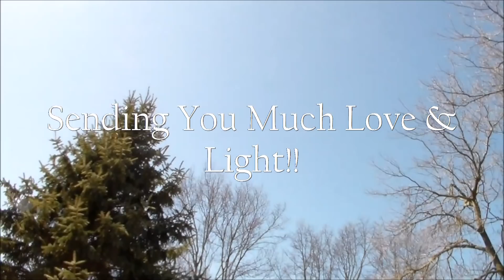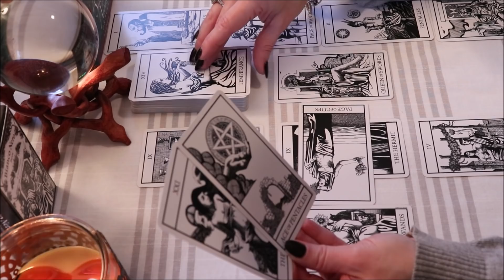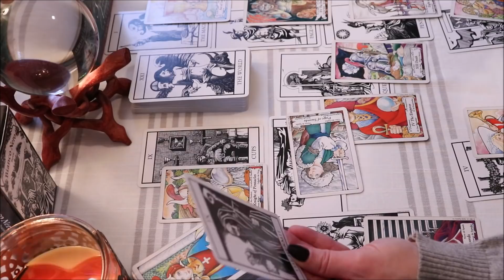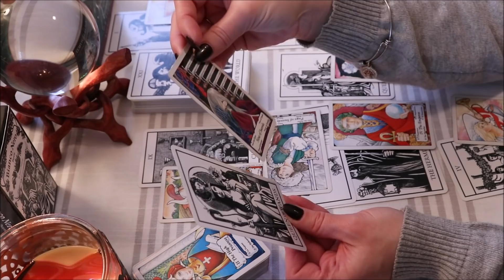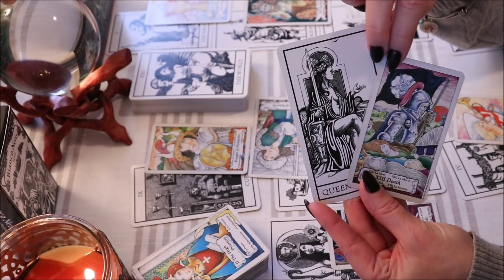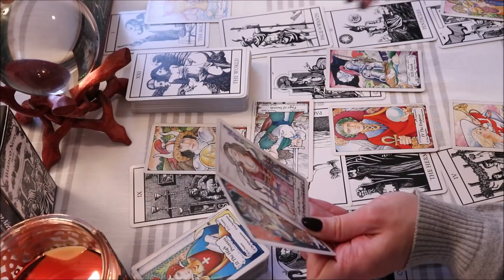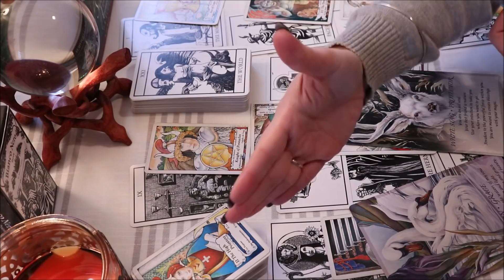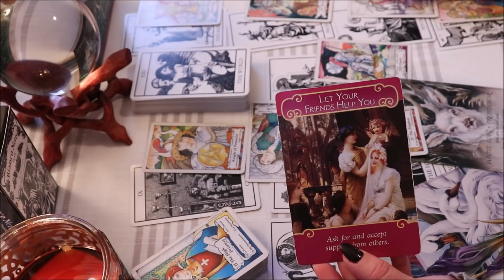Scorpio November 2019 Monthly Forecast ♏️ Happy Birthday! Leveling Up 💜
Scorpio November 2019 Monthly Forecast

Thank You to all of my Subscribers & Everyone who Supports My Channel! Thank You for all of your Likes, Shares, & Subscribes! For This Reading, I am using The Bianco Nero Tarot Deck along w/The Spirit of the Animals Oracle Cards.